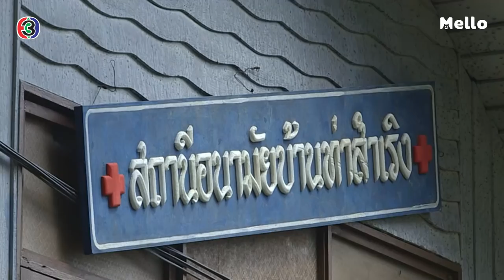Teaser ละคร "รักจังเอย" | Mello Thailand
เมื่อคุณหมอหน้าใส ต้องกลายเป็นอนามัยสาวประจำหมู่บ้าน วันไหนมีดผ่าตัดไม่มี ใช้มีดทำครัวแทนก่อนก็ยังทนได้ มื้อไหนคนไข้ไม่มี ยอมทำคลอดให้หมูแทนก่อนก็ยังไหว แต่เรื่องแฟนไม่มีนี่สิ อนามัยสาวลำบากใจ...